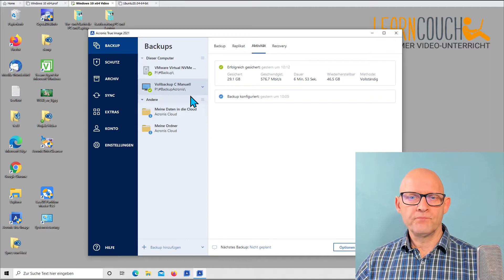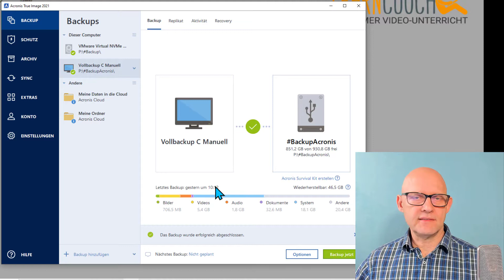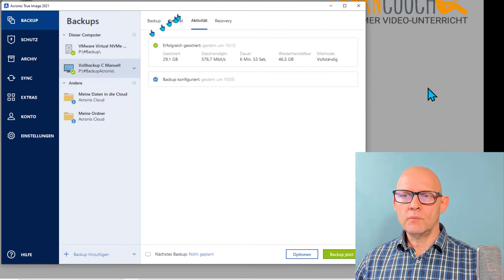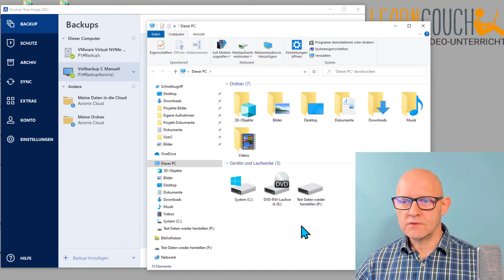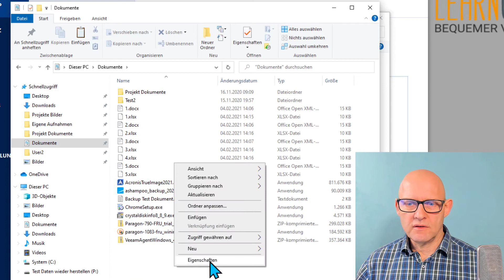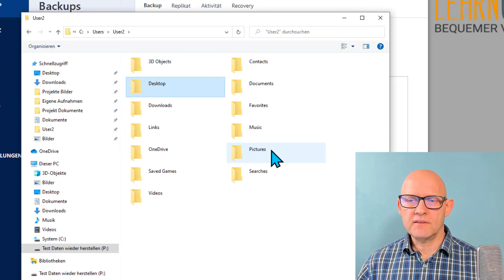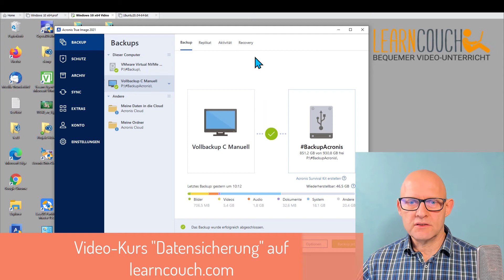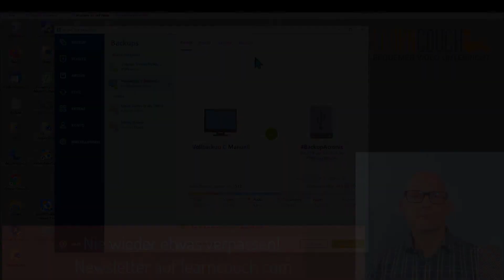Backup Windows 10 Vollbackup mit Acronis True Image 2021 Teil_3 in Deutsch - 2021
In diesem Video erstelle ich ein Vollbackup mit Acronis True Image 2021. Ich erkläre Schritt für Schritt, wie ich die komplette Festplatte sichere. Zu dem Thema Datensicherung habe ich einen kompletten Video-Kurs erstellt.
Backup-Programm wie im Video dargestellt
► Acronis True Image 2021***

Externe Festplatten (2,5" bedeutet kleinere Form)
► Seagate Portable Drive 2000 GB, tragbare externe Festplatte 2.5 Zoll, USB 3.0,
1 TB
2 TB
4 TB
Mehr Speicherplatz**
Externe Festplatten (3,5" bedeutet größere Form)

► Seagate Expansion Desktop, externe Festplatte 4 TB, 3.5 Zoll, USB 3.0,

Kommt über einen solchen Link ein Einkauf zustande, werde Ich mit einer Provision beteiligt. Für Sie entstehen dabei keine Mehrkosten. Wo, wann und wie Sie ein Produkt kaufen, bleibt Ihnen überlassen.
** Auf der Bestellseite der Festplatten können Sie die Speichergröße variieren.

*** Auf der Bestellseite können Sie verschiedene Variationen auswählen, wenn Sie mehrere Geräte haben oder mehr Cloud Speicherplatz brauchen.

Mein Equipment
► Mein Microfon: Rode NT2a, Richtcharakteristiken: Kugel, Niere und Achter;
► Alternatives Microfon, Kondensatormikrofon mit 1”-Nierenkapsel
► Meine Webcam – Logitech Brio 4k
► Audio Schnittstelle - Focusrite Scarlett 2i2 3rd Gen Audio Interface
► beyerdynamic DT 770 PRO 32 Ohm Over-Ear-Studiokopfhörer
► DJI Ronin-SC Gimbal
►Kamera: Canon EOS M50
► Objektiv 22mm Pancake
► Canon BR-E1 Fernbedienung
► Neewer LED Light Panel Softbox
► Greenscreen Luxburg 220x200 cm
► Elgato Cam Link 4K
► Netzteil mit Akkuadapter für Canon EOS M
► LED Beleuchtungsset Neewer 3er Pack 2,4G 480